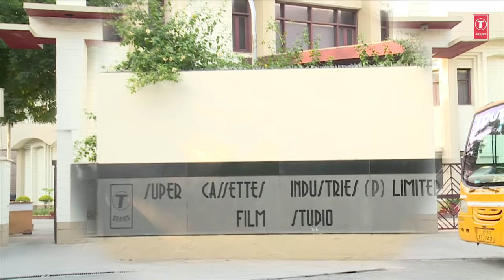Biography Of (निरहुआ) दिनेश लाल यादव |(NIRAHUA) Dinesh Lal Yadav |BHOJPURI SUPERSTAR HISTORY जीवनी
Presenting the most awaited biography of bhojpuri superstar (NIRAHUA) Dinesh Lal Yadav who has made a mark on entire bhojpuri film fraternity with his superhit bhojpuri movies and albums exclusively on T Series Official Bhojpuri YouTube channel HamaarBhojpuri. This Biography is penned by Ashok Shivpuri. -